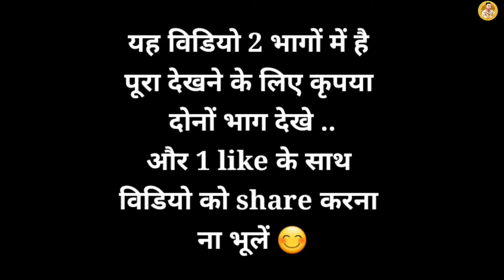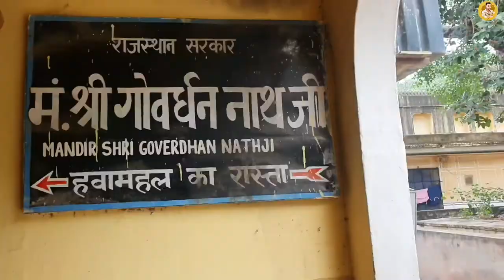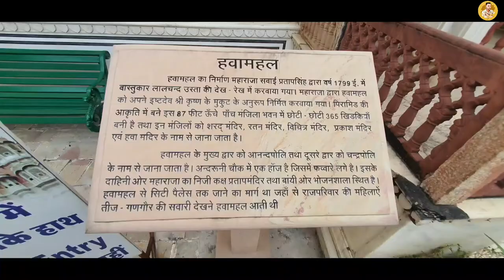HAWA MAHAL | A beautiful palace🥰| Pink city's letest vlog😁must watch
Hawa Mahal English translation The Palace of Winds or The Palace of Breeze is a palace in Jaipur India approximately 300 kilometers from the capital city of Delhi Built from red and pink sandstone the palace sits on the edge of the City Palace Jaipur and extends to the Zenana or women chambers

The structure was built in 1799 by Maharaja Sawai Pratap Singh the grandson of Maharaja Sawai Jai Singh who was the founder of Jaipur He was so inspired by the unique structure of Khetri Mahal that he built this grand and historical palace It was designed by Lal Chand Ustad Its five floor exterior is akin to honeycomb with its 953 small windows called Jharokhas decorated with intricate latticework The original intent of the lattice design was to allow royal ladies to observe everyday life and festivals celebrated in the street below without being seen since they had to obey the strict rules of purdah which forbade them from appearing in public without face coverings This architectural feature also allowed cool air from the Venturi effect to pass through thus making the whole area more pleasant during the high temperatures in summer Many people see the Hawa Mahal from the street view and think it is the front of the palace but it is the back

In 2006 renovation works on the Mahal were undertaken after a gap of 50 years to give a facelift to the monument at an estimated cost of Rs 4.568  million The corporate sector lent a hand to preserve the historical monuments of Jaipur and the Unit Trust of India has adopted Hawa Mahal to maintain it The palace is an extended part of a huge complex The stone carved screens small casements and arched roofs are some of the features of this popular tourist spot The monument also has delicately modeled hanging cornices

This palace is a five story pyramidal shaped monument that rises to about 50 feet 15 m The top three floors of the structure have the width of a single room while the first and second floors have patios in front of them The front elevation as seen from the street is like a honeycomb with small portholes Each porthole has miniature windows and carved sandstone grills finials and domes It gives the appearance of a mass of semi octagonal bays giving the monument its unique façade The inner face on the back side of the building consists of chambers built with pillars and corridors with minimal ornamentation and reach up to the top floor The interior of the palace has been described as having rooms of different coloured marbles relieved by inlaid panels or gilding while fountains adorn the centre of the courtyard

Lal Chand Ustad was the architect Built in red and pink colored sandstone in keeping with the décor of the other monuments in the city its color is a full testimony to the epithet of Pink City given to Jaipur Its façade with 953 niches with intricately carved jharokhas some are made of wood is a stark contrast to the plain looking rear side of the structure Its cultural and architectural heritage is a reflection of a fusion of Hindu Rajput architecture and Islamic Mughal architecture the Rajput style is seen in the form of domed canopies fluted pillars lotus and floral patterns and the Islamic style as evident in its stone inlay filigree work and arches as distinguished from its similarity with the Panch Mahal at Fatehpur Sikri
The entry to the Hawa Mahal from the city palace side is through an imperial door It opens into a large courtyard, which has double storeyed buildings on three sides with the Hawa Mahal enclosing it on the east side An archaeological museum is also housed in this courtyard
Hawa Mahal was also known as the chef d'œuvre of Maharaja Jai Singh as it was his favourite resort because of the elegance and built in interior of the Mahal The cooling effect in the chambers provided by the breeze passing through the small windows of the façade was enhanced by the fountains provided at the center of each of the chambers
The top two floors of the Hawa Mahal are accessed only through ramps The Mahal is maintained by the archaeological department of the Government of Rajasthan
हवा महल जयपुर